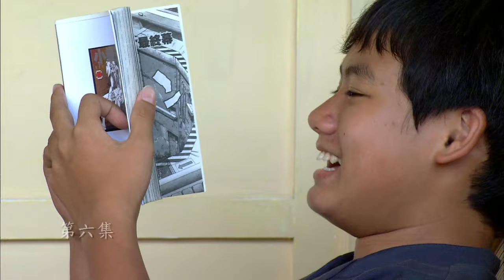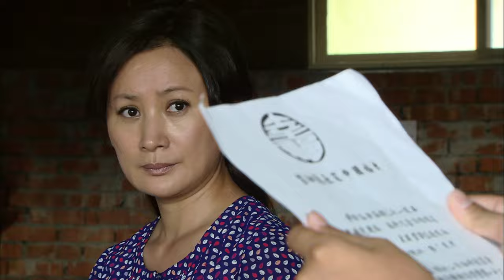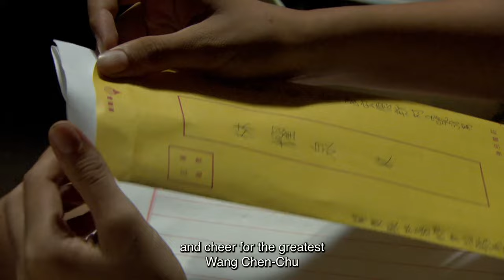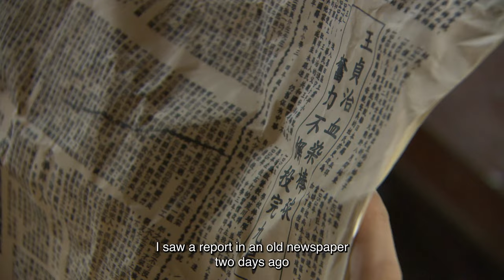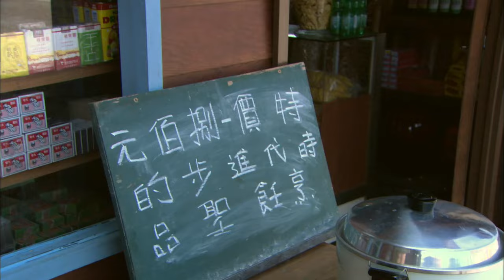【Multi SUB】Happy Dandelion▶️EP06 Drama Rich man Poor girl | 幸福蒲公英 唐禹哲、曾愷玹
Happy Dandelion | 幸福蒲公英👑富家少爺愛上破產千金, 放棄家產只為博君一笑

0:00
20:19 Subscribe Our Youtube Channel!
40:00 Join Our Bubble Tea memberships